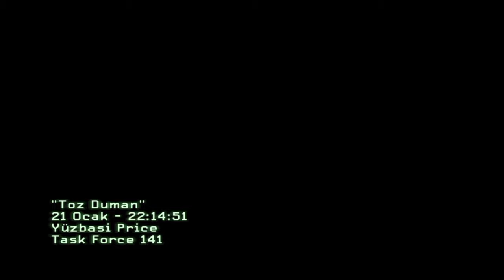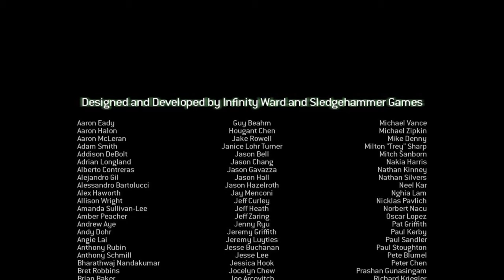Hesap Günü Makarov / Call of Duty: Modern Warfare 3 Türkçe Dublaj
Hello everyone !
Welcome to our Call of Duty: Modern Warfare 3 series.